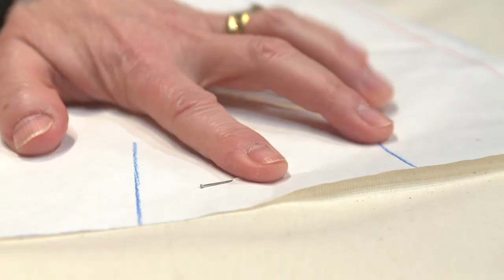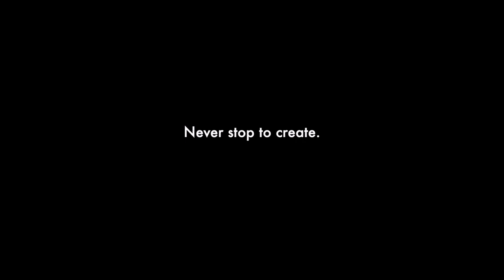FASHION SHOW Short Version